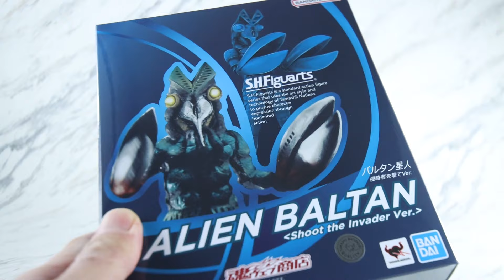【NOT残像】S.H.フィギュアーツ バルタン星人 侵略者を撃てVer.をレビュー！S.H.Figuarts Alien Baltan Shoot the invader Ver. Review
『ウルトラマン』に登場したバルタン星人のS.H.フィギュアーツをレビューした！

今回は侵略者を撃てVer.ということで、新規でエピソードタイトルがプリントされた台座も付属しているぞ！

通常版も造形がよかったので、再現度も高め！塗装も良さげなので、さすがウルトラアーツのバルタン星人といったところだぞ！

S.H.フィギュアーツ バルタン星人 侵略者を撃てVer.の記事（S.H.Figuarts Alien Baltan Shoot the invader Ver. Review Post）

【関連動画】
【味な歪み】S.H.フィギュアーツ ウルトラマン（Aタイプ）再販版をレビュー！S.H.Figuarts Ultraman A type Review !

【100体目の原点】S.H.フィギュアーツ ウルトラマン 真骨彫製法をレビュー！S.H.Figuarts Ultraman Shinkocho Seiho Review !